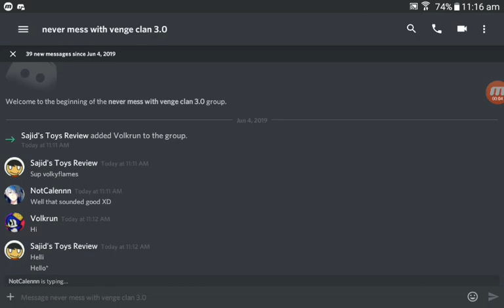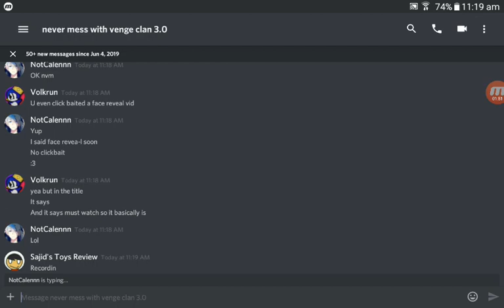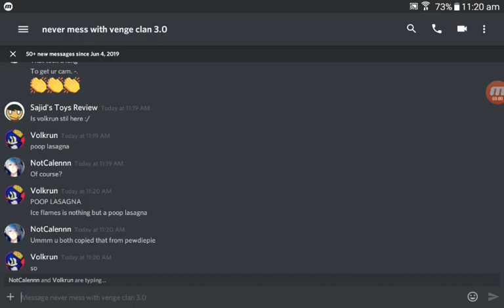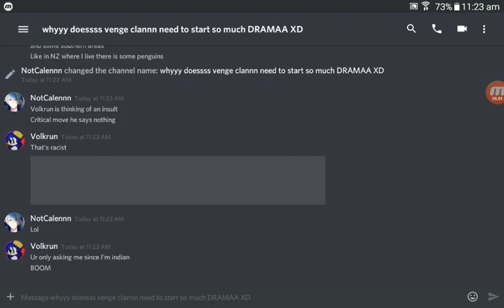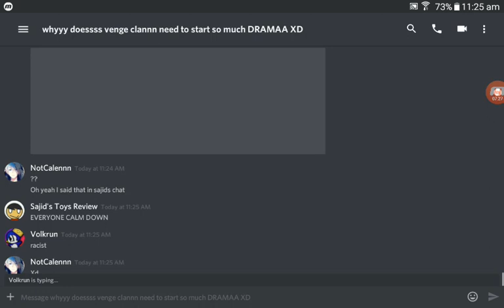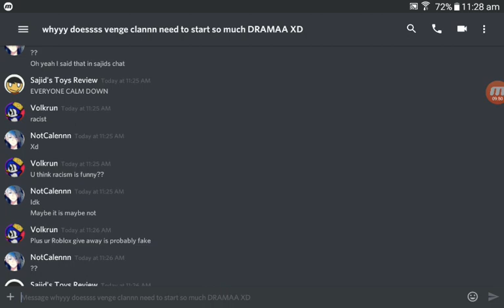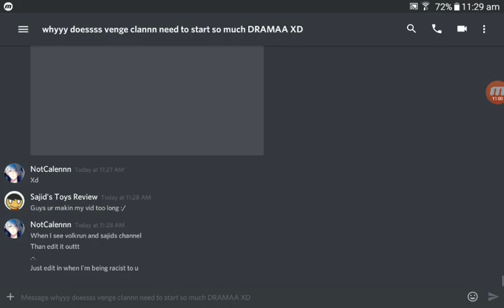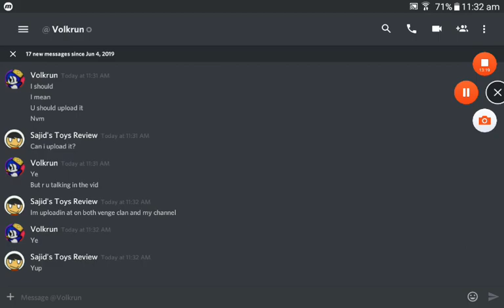ICEFLAMES AND VOLKRUN FIGHTING!!!??? (NEW DRAMA!!!???)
WOW IT SEEMS LIKE WE HAVE A NEW DRAMA GUYS :/